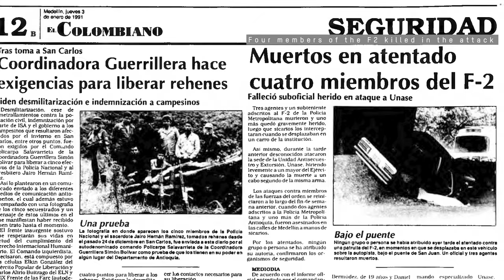LA MIRADA DESNUDA - Trailer oficial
Javier Mejía hizo cine inspirado en una de las ciudades más violentas del mundo hace algunas décadas, Medellín. Su película Apocalípsur se convirtió en una obra de culto para algunos colombianos, ahora, cuando regresa a su ciudad lo hace acompañado por el fantasma de la violencia, por el silencio de las glorias pasadas y por la implacable marca de las nostalgias agridulces. Esta versión de su historia se dibuja a 30 años de distancia. Un nuevo cineasta lo visita periódicamente para preguntarle por el recuerdo. El fantasma responde: "Hablamos lueg